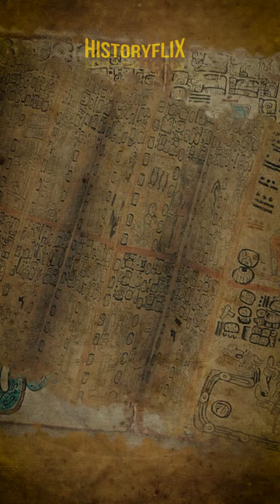The Dark Secrets of the Maya Codices: Destruction by Conquistadors & Priests.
🔥 Unlocking History's Dark Secrets 🔥
Journey back 459 years ago as we uncover the shocking truth behind the destruction of Maya codices by Fray Diego de Landa Calderón, a Franciscan priest. Witness the devastating impact of Spanish conquest and religious conversion on the rich cultural heritage of the Maya civilization. Join us as we delve into this compelling story of cultural suppression and resilience.